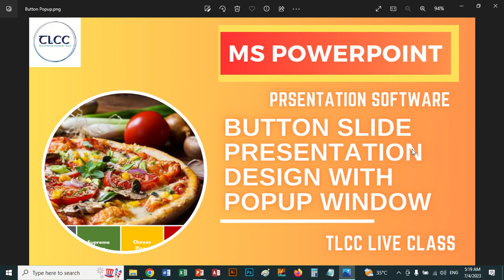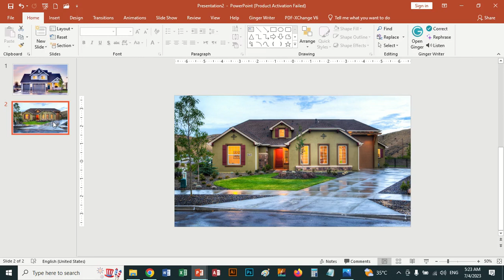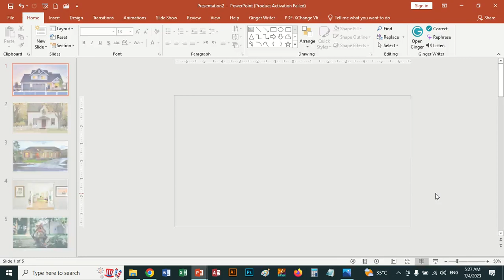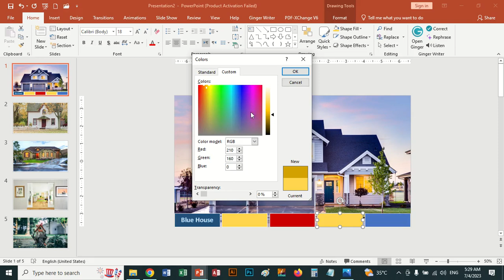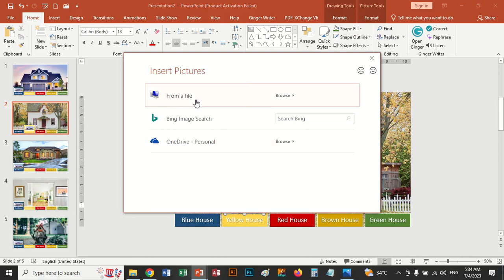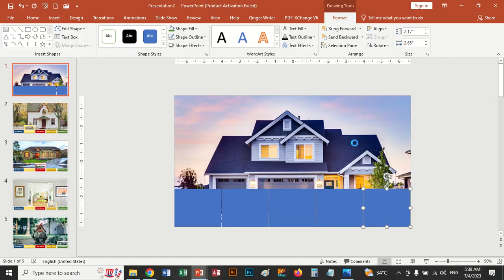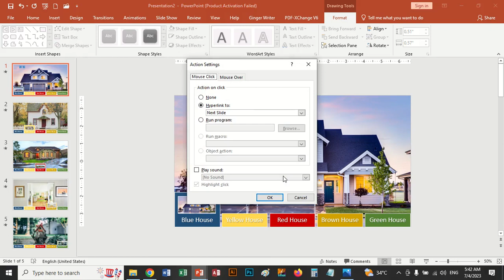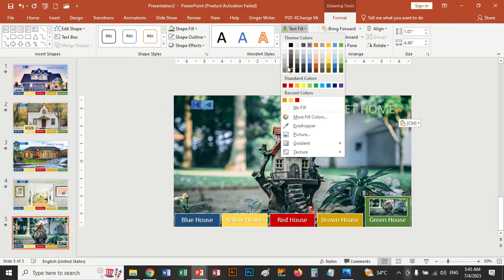10 PowerPoint Button Popup Window Presentation Live Class | TLCC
Topics Covered:
1- Slide Arrangement
2- Image Cropping
3- Button Setting
4- Window Popup
5- Transition
6- Hyperlink
7- Slide Navigation
8- Next & Previous Button Concept